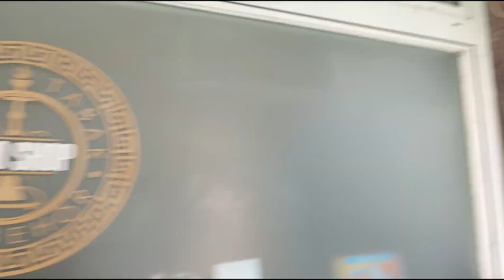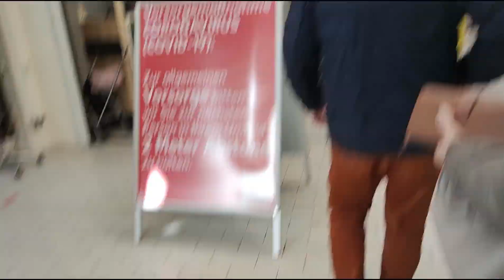Decorating for Christmas | Gib and Kaeth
Missing traditional Philippine Christmas.